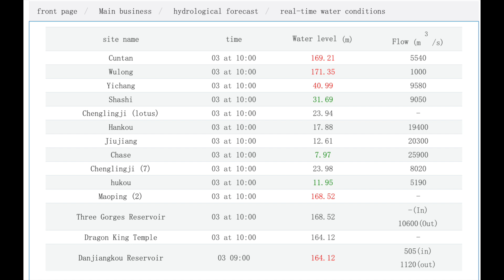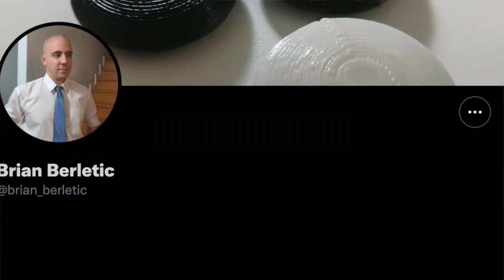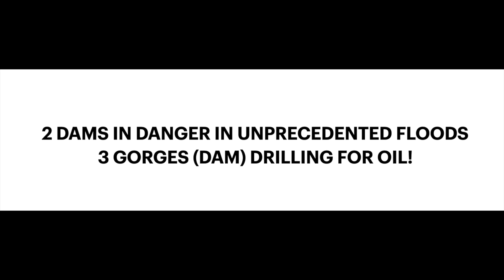2 DAMS IN DANGER IN UNPRECEDENTED FLOODS 3 GORGES (DAM) DRILLING FOR OIL!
2 DAMS IN DANGER IN UNPRECEDENTED FLOODS 3 GORGES (DAM) DRILLING FOR OIL!
The Three Gorges Dam. The world's biggest population. Asia's largest economy. You can add offshore oil drilling to that list, people.